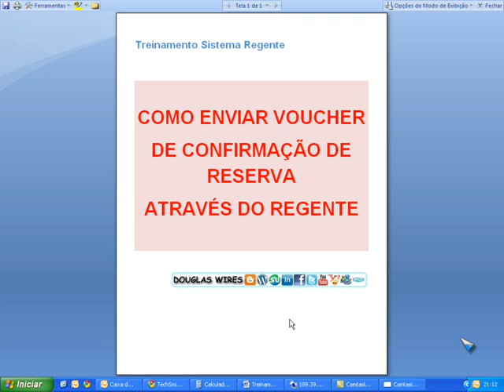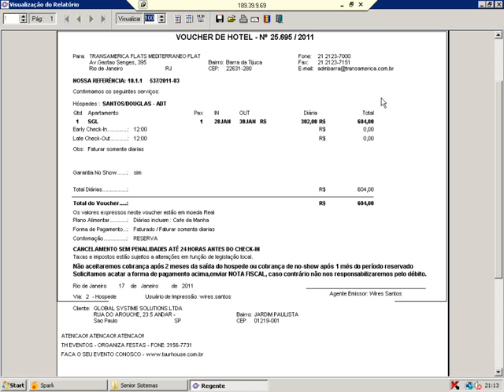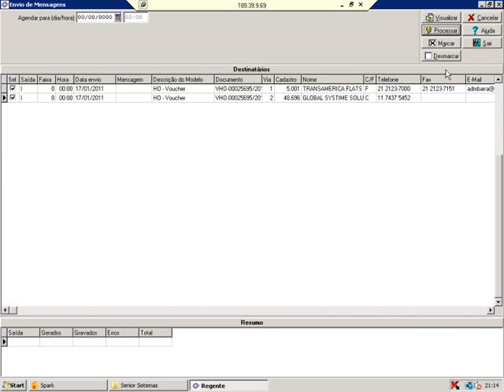COMO ENVIAR VOUCHER DE CONFIRMACAO DE RESERVA